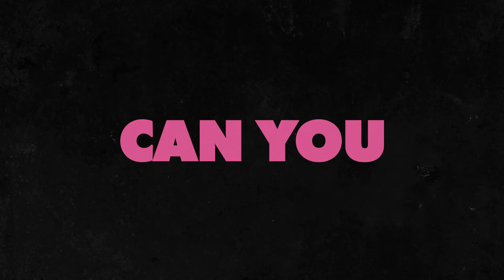BODYWORX - Can You Feel It